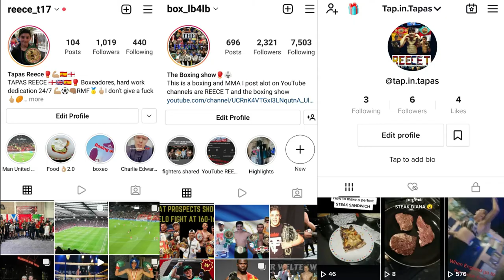Top 5 best super bantamweights-2022